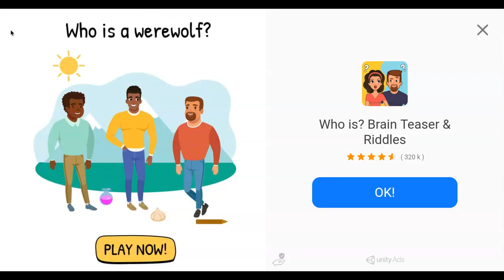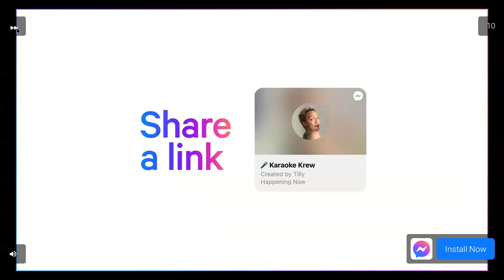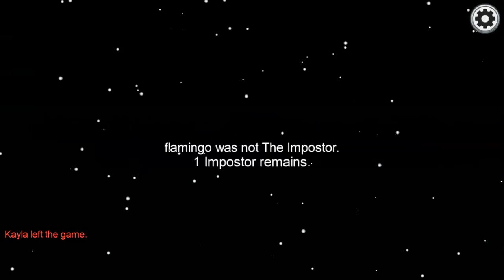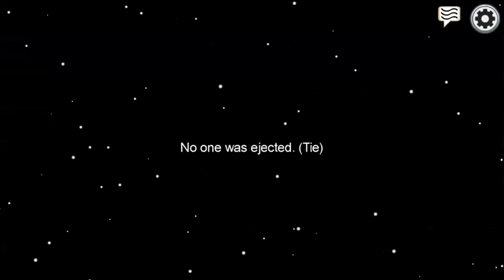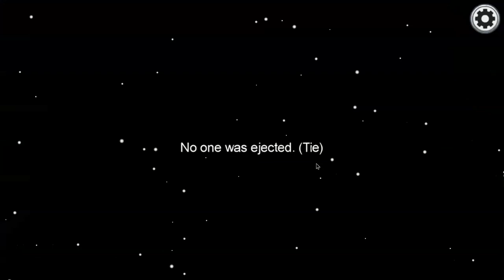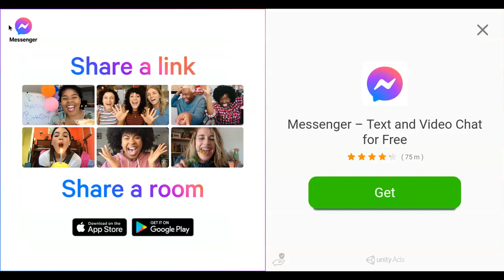Among us Part 2